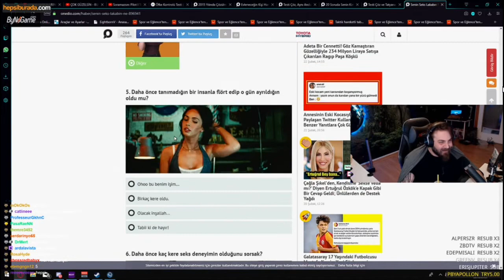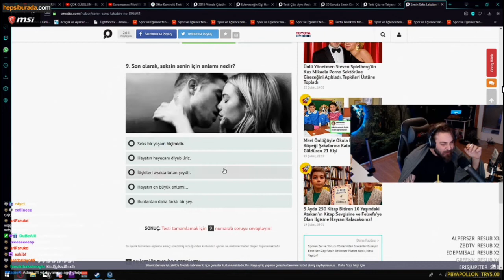Elraenn - Hiç Seks Yapmayan Biri "Seks Lakabın Ne" Çözüyor (Onedio)